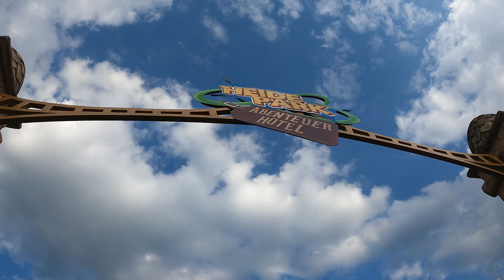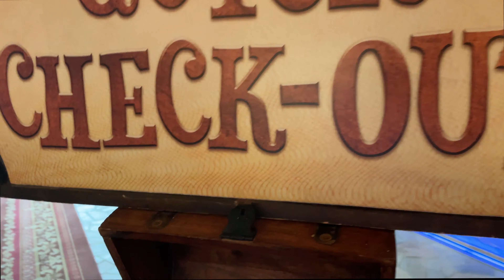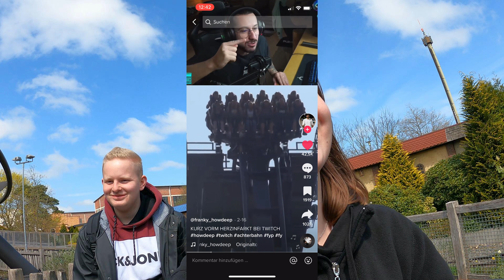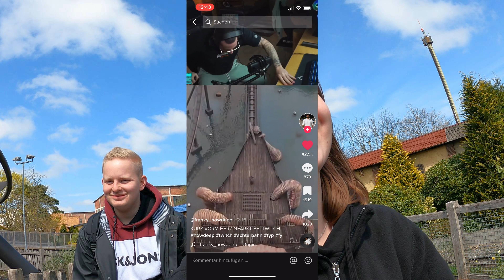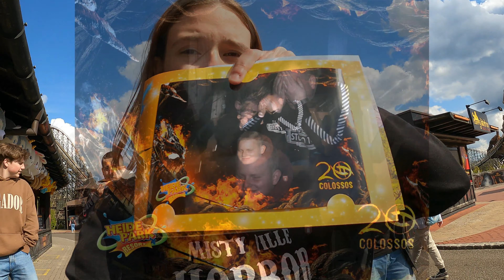Vlog #62 Holiday Camp Geisterdorf - Heidepark 2022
In den ersten Wochen der Saison, ist der Heidepark fast immer ganz leer. Wartezeiten bis 10 Minuten sind dann ganz normal und das nutzt ein Freizeitparkfan natürlich aus. Was wir alles geschafft haben, seht hier im Vlog.
Meine Aufnahmen mache ich zum größten Teil mit meiner -GoPro hero 9 black - und meiner -Dji mini 2- dabei sein. Neu dazu gekommen sind die Insta 360 one x2 und mein Iphone 12. Für Vlogs bei gutem Wetter benutzte ich die Sony zv-1.
Bei allen Aufnahmen liegt das Urheberrecht bei der Inhaberin des Kanals, Alina Melody Koch. Das weiterverwenden jeglicher Aufnahmen und/oder Videos ist streng verboten. Bei Verletzung dieser Regel behalte ich mir vor, den entwendeten Content melden und sperren zu lassen!